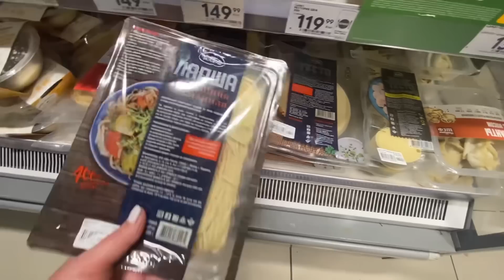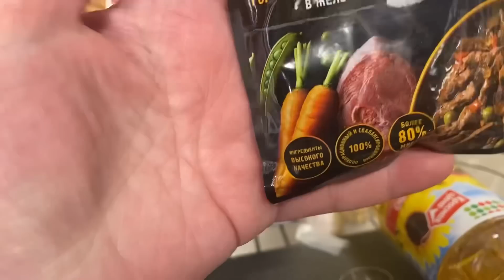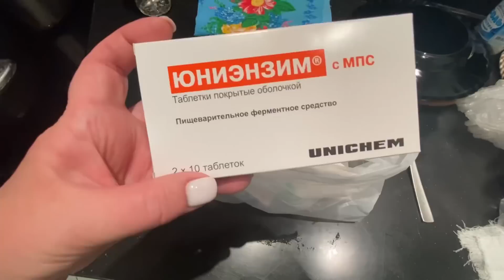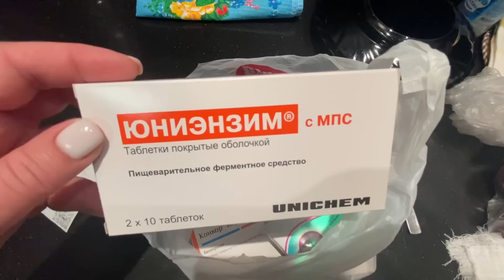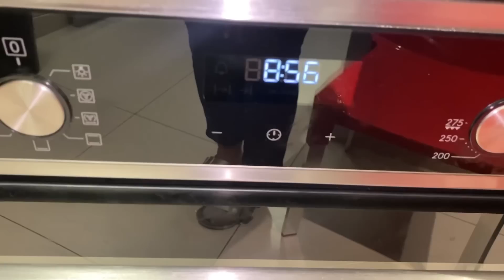Ураааа Пятница 🤗Моя любимая работа😁Что вкусного в Пятёрочке?Мимо аптеки не прошла🤣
Ураааа Пятница 🤗Моя любимая работа😁Что вкусного в Пятёрочке?Мимо аптеки не прошла🤣москвичка